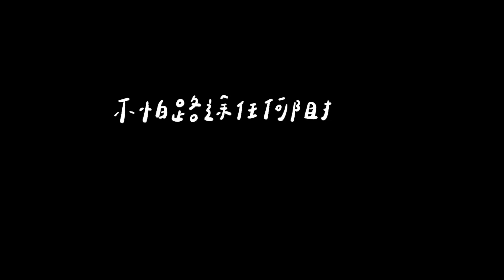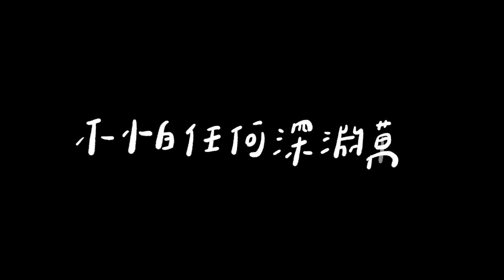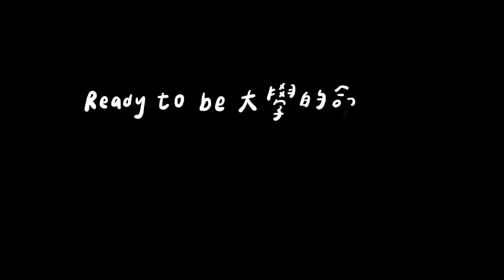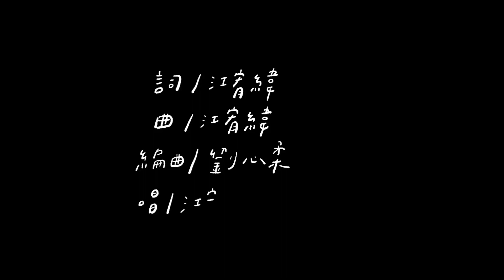2021畢業歌曲字幕版-小兔子也會變怪獸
詞：江宥緯    曲：江宥緯
編曲：劉心柔
演唱者：江宥緯、張庭禎、蔡宜庭

（女生唱）
往後的人生 像無邊際的海洋
不知終點究竟在哪 只想努力奔向前方
彼此同心 就能突破萬里高牆
不怕路途任何阻擋 都能一一展翅翱翔

從前的我們 像是艷紅色的太陽
熱血充滿彼此心上 總能突破波濤海浪
攜手一起 不怕任何深淵萬丈
成功不再只是幻想 都能一一達成夢想

有時卻不能夠再次前行
有時不知道該要如何前進
攜手一起不畏懼任何險境

（副歌）
攜手一起 突破一切難題
也要展翅一起飛
飛向無邊無際的海洋
飛向藍白的天

我們一起 突破一切難題
也要展翅一起飛
不怕困難迎面阻擋
也要幫助彼此突破護航

（間奏）
（Rap)

  (副歌）X2

饒舌

畢業只是個 path road
努力成天all day long
Working so hard 令人驚訝 小兔子也會變怪獸
努力不懈是only one reason 能夠從平民上攀登到king
畢業典禮後我們的一生不是由旁人來幫我決定

成績不好 nobody cares
只有自己能夠證明一切
Ready to be 大學的命
空手打造屬於我的事業
尺有所短 寸有所長
盡情發揮自己強的地方
力能則進 量力而行
揮灑汗水用盡我的力量

獨自決定 stopped
可能你覺得不賴
人才濟濟 crowded
只是在為民除害
努力不懈 不放棄
才是我最佳夥伴
朝著目標 上進
才能給他們好看